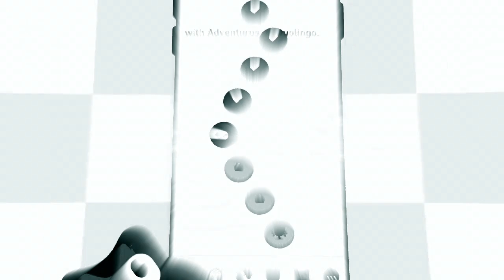Duolingo Logo (2024) Effects (Gamavision Csupo Effects EXTENDED V3)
Credit to Duolingo